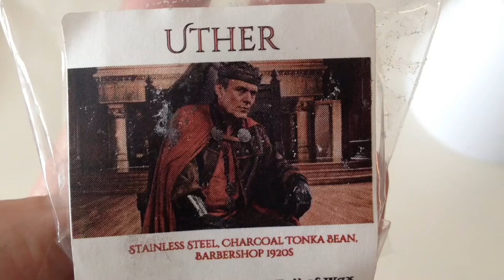Melt Time l Closet Full of Wax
Purchased from The Closet Full of Wax. Scent is Uther

**If this is your first time ordering a Plum Paper Planner & you have NOT created an account already, feel free to use this in order to obtain a discount code for 10% off your FIRST order.**